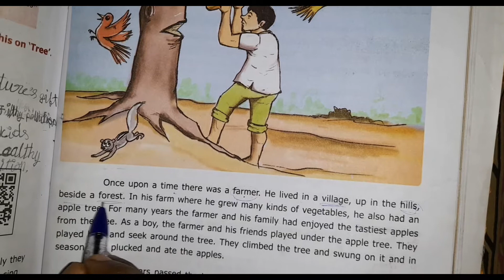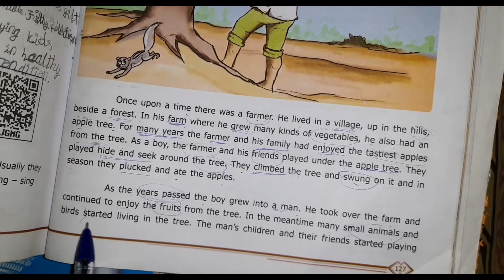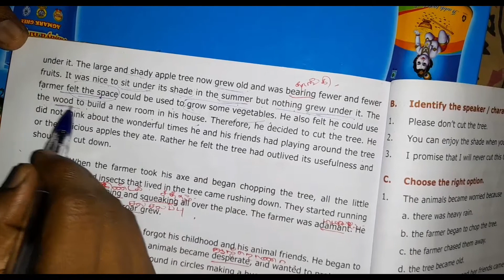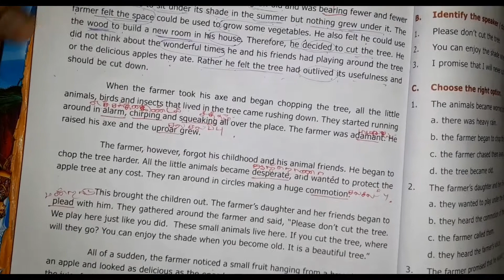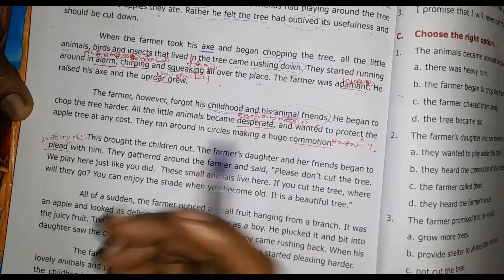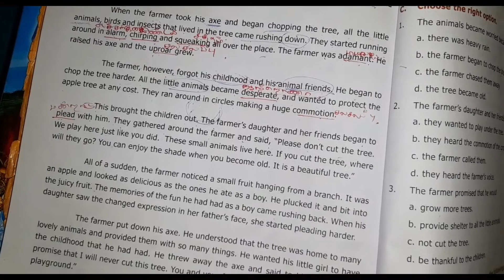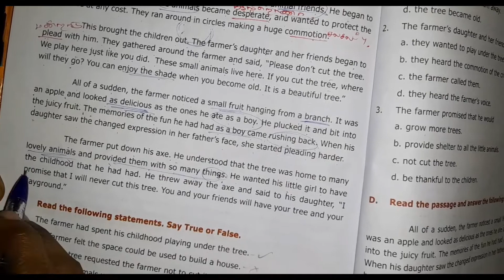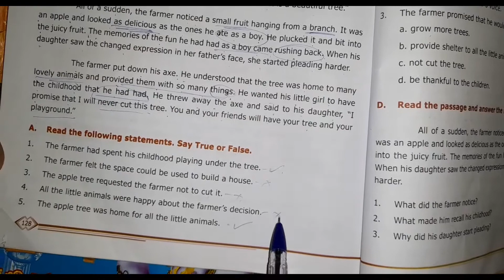6th ENGLISH, TERM I, UNIT 2, SUPPLEMENTARY, THE APPLE TREE AND THE FARMER, NEW SYLLABUS